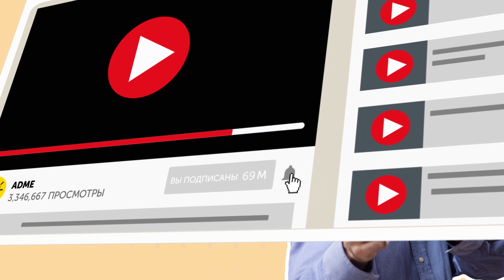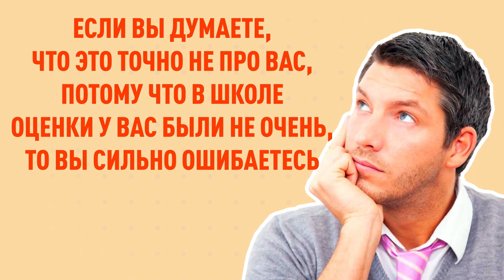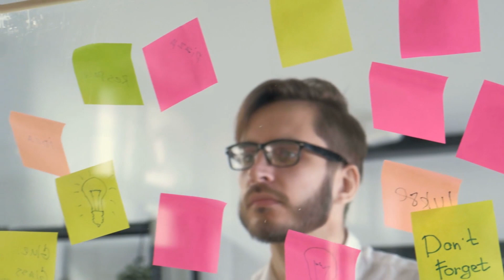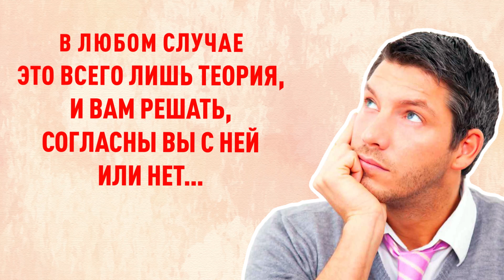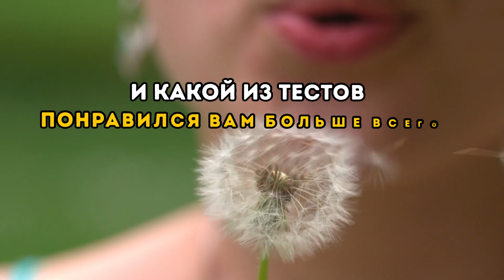Первое, что вы Увидите, Откроет Скрытые Черты Вашей Личности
Вы думаете, что знаете о себе все? Вы уверены? Сегодня у нас удивительно точный тест, который откроет все личностные черты, которые прячутся в вашем подсознании. Вы готовы встретиться с настоящим собой? Тогда оставайтесь с нами и не упустите замечательный бонус в конце.

Тайм-коды:
Голова волка 1:42
Мальчик 2:33
Деревья 3:23
Змея на заднем плане 4:23
Как еще можно истолковать изображение 5:25
Бонус: выберите цвет 6:25
Красный 6:49
Зеленый 7:06
Белый 7:23
Синий 7:56
Черный 8:15
Желтый 8:37

Краткое содержание:
- Если на картинке вы в первую очередь увидели голову волка, то одна из главных черт вашего характера  — это аналитические способности и восприятие вещей на более глубоком уровне. Благодаря вашему высокому интеллекту вы можете преодолеть любые трудности и добиться победы даже в самых безнадежных ситуациях.
- Если первое, что вы увидели на картинке, — мальчик, то ваши основные качества  — это искренность и доброта. Вы обладаете уникальной харизмой, которая привлекает людей.
- Если вначале вы увидели деревья, то, скорее всего, вы сейчас находитесь в тревожном состоянии. Кроме того, вам свойственно нервничать и беспокоиться, поэтому вы не всегда доводите дела до конца.
- Если вы проявили удивительную внимательность и заметили змею на заднем плане, то, вероятно, вы один из самых скрытных людей. Вы интроверт в прямом смысле этого слова, любите проводить время в одиночестве и заниматься своими любимыми увлечениями и делами.
- Если ваш цвет — красный, то вы смелый человек, которому нравится быть в центре внимания. Вы не любите быть на вторых позициях и хотите быть лучшим во всем.
- Если вы выбрали зеленый, для вас самое важное — это отношения с другими людьми. Вы готовы почти на все, чтобы ваши друзья и близкие были счастливы и здоровы.
- Те, кто отдал предпочтение белому, в жизни придерживаются традиций и идеалов. Им нравится все держать под контролем.
- Если ваш цвет — синий, то ваши основные качества — это ум и широкие взгляды. Вы энергичны, очаровательны и всегда готовы протянуть другим руку помощи или дать мудрый совет.
- Черный зачастую воспринимается как цвет траура, но люди, которым он нравится, чаще всего оказываются саркастичными реалистами с невероятным чувством юмора.
- Любители яркого желтого цвета — это невероятные оптимисты. Они наслаждаются каждой минутой своей жизни и спешат попробовать все на свете.